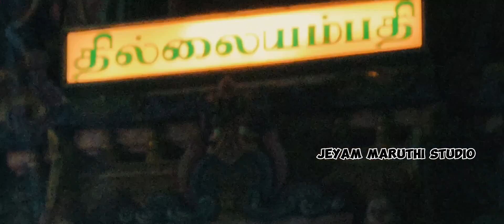வெண்ணிலவே வெண்ணிலவே தில்லையம்பதி அம்மன் TEMPLE SHOW 2023💪📍🕉️